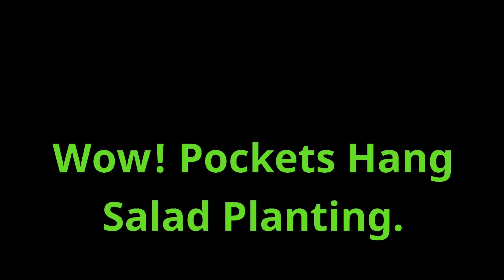Wow! Pockets Hang Salad Planting I Agricultural & Livelihood.